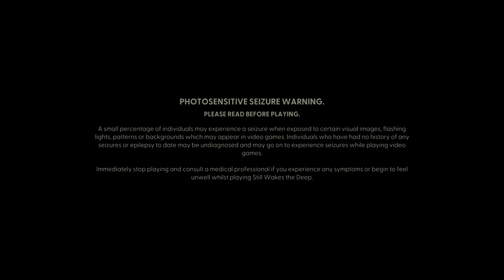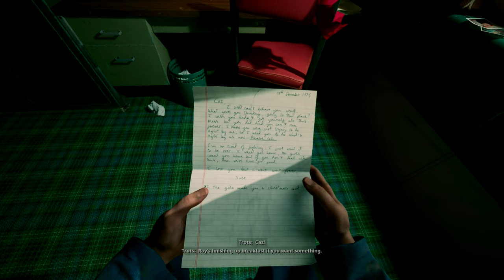STILL AWAKES THE DEEP All Cutscene Campaign Story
STILL WAKES THE DEEP marks a return to the first-person narrative horror genre for The Chinese Room, known for developing critically acclaimed games including Amnesia: A Machine for Pigs, Everybody’s Gone to the Rapture, and Dear Esther.

You’re a courageous offshore oil rig worker battling through a ferocious storm, treacherous surroundings, and the icy, enveloping waters of the North Sea! Communication lines have been cut, exits are blocked, and now it’s time to confront the unfathomable terror that has invaded the rig!